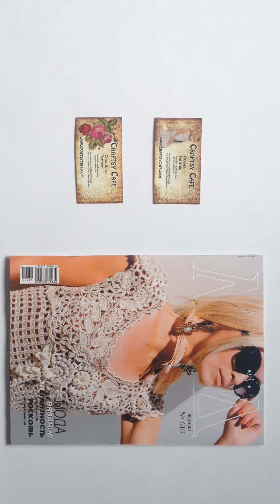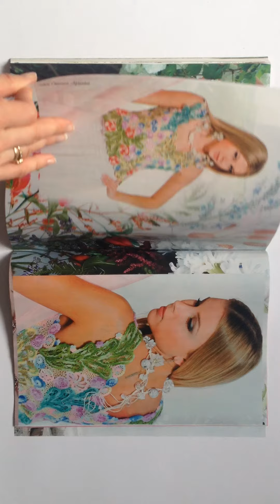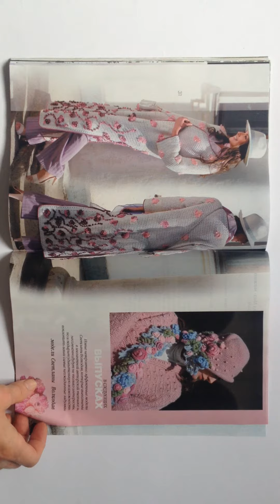Journal MOD #610 Crochet magazine Review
Crochet Patterns Magazine "Journal MOD" #610
In this issue: Pretty Summer dresses crochet tutorials
In Russian Language
 All patterns has description with international symbol schemes.